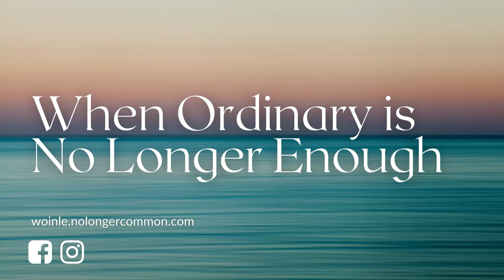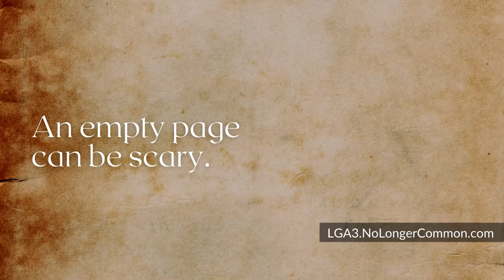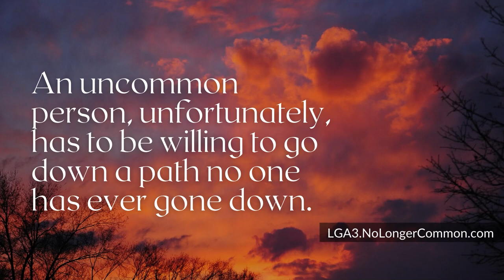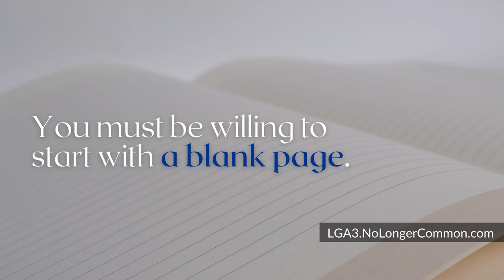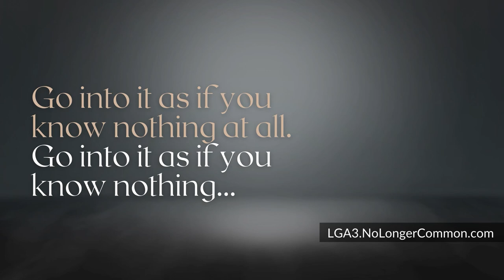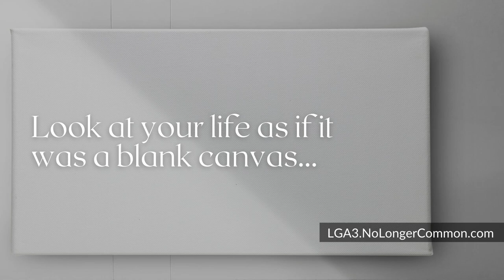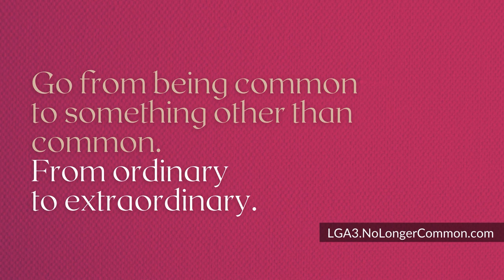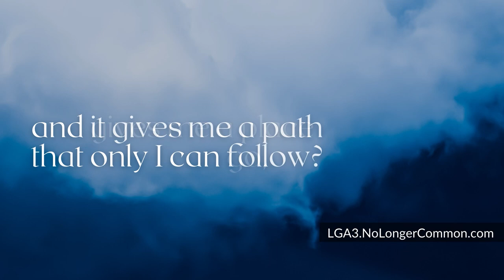WOINLE S3E5: A Blank Page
S3E5 A Blank Page | When Ordinary Is No Longer Enough (Podcast)

In order to be different, it requires being different. And sometimes (I suggest all the time), you must start with “a blank sheet of paper.”  You must forget how it’s always been done and do it in a new way.  The better way to think about it is to go into it as if you know nothing at all.  So what new directions and thinking comes when you start with “a blank page” for your life?

*All images used by permission of Unsplash.com.
*Music licensed and used by permission of Pond5.com.

Speakers:
Kerry A. Clark
Pamela Clark